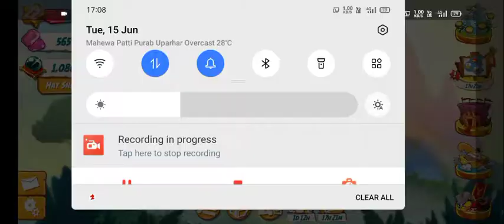Season Finale in Mighty Eagle's Bootcamp in Angry Birds 2 !!!!!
Hello guys, today is the Season Finale of Mighty Eagle's Bootcamp in Angry Birds 2. As you can see at the end of this video I am at 1st position in the leaderboard and when the new season starts I will get 750 mighty Eagle coins as the reward. I hope you guys enjoy this video. And click on the bell icon to get the latest notification of my videos.